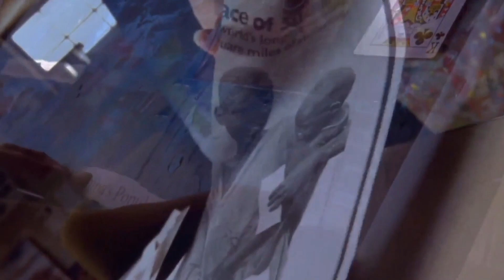She's All That (1999) Bounce Intro (Network Premiere)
Movie: She's All That (1999)

Cast: Freddie Prinze Jr. Rachael Leigh Cook
Matthew Lillard Paul Walker Jodi Lyn O'Keefe
Kevin Pollak Kieran Culkin